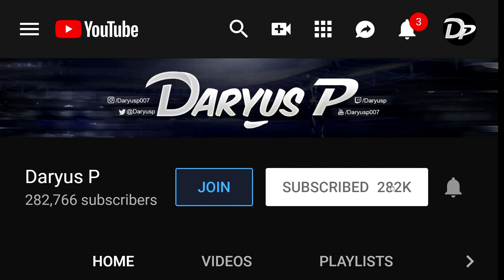JOEY BOSA IS TOO GOOD! Madden 20 Face of the Franchise Career Mode Part 13 - Daryus P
Daryus P Madden 20 Face of the Franchise Career Mode